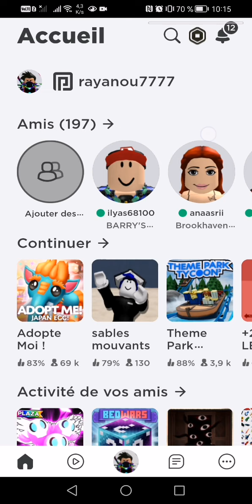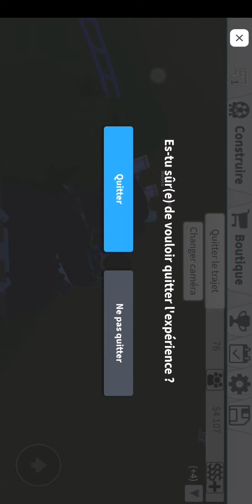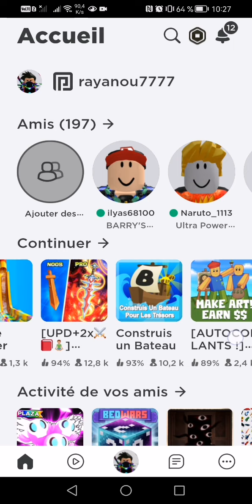roblox mais je joue à plusieurs jeux